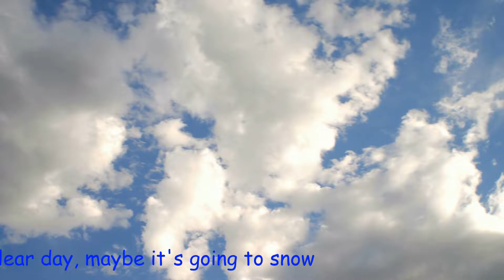Snow in the desert Happening Now 02 15 2022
It is a Great day in the desert, It's Snowing  Feb 15, 2022